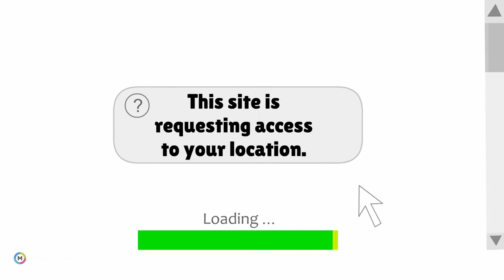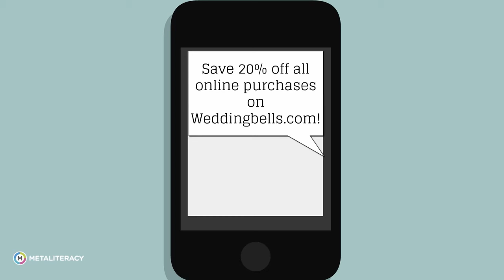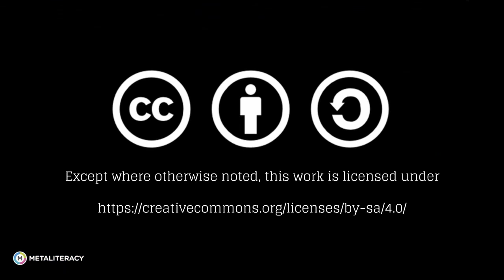Protecting Personal Privacy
Film "Protecting Personal Privacy" ("Zaštita osobnih podataka")  na ovom kanalu prenosimo radi održavanja radionice u OŠ Sveti Petar Orehovec. Produkcija filma - Metaliteracy Learning Collaboration. Filmu su dodani titlovi na hrvatskom.